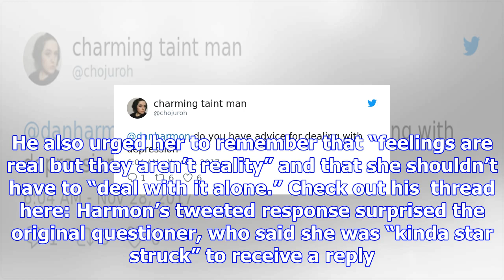A fan asked dan harmon for advice on depression. his response was beautiful.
Robby Klein via Getty Images 210 Dan Harmon delivered for a fan who asked for tips on dealing with d...